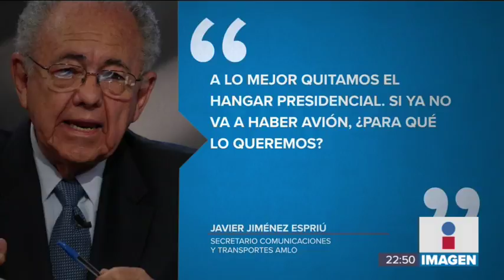Se perderán millones si se cancela el NAIM en Texcoco | Noticias con Ciro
Se perderán 100 mmdp si se cancela la construcción del NAIM en Texcoco. Jiménez Espriú aceptó que ese dinero no se recuperará y se sumará a los costos del proyecto de Santa Lucía.